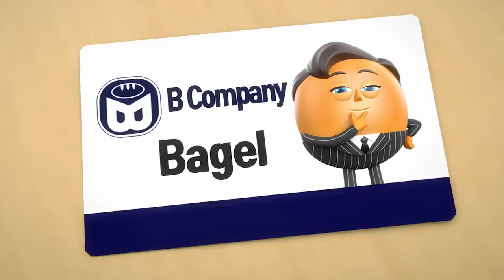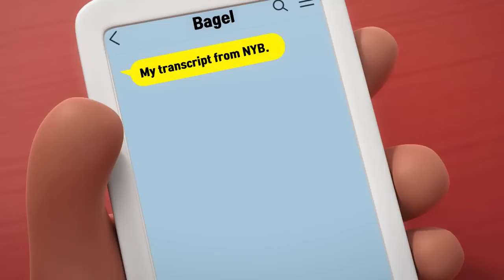НОЁН ТАЛХНЫ ҮСЧНИЙ ГАЗАР ХҮҮХЭЛДЭЙН КИНО🍞